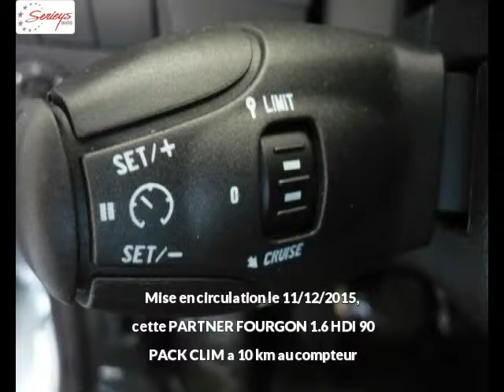PEUGEOT PARTNER FOURGON Diesel neuve à 13990 €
PEUGEOT PARTNER FOURGON 1.6 HDI 90 PACK CLIM Blanc Boîte manuelle - 10 km - Mise en circulation le 11/12/2015 - en vente à Albi au prix de 13990 €. Voir l’annonce en ligne

Le garage Seyries Automobiles d’Albi (81) propose à la vente cette PEUGEOT PARTNER FOURGON 1.6 HDI 90 PACK CLIM occasion n°2724.

GARAGE SERIEYS

274 AVENUE ALBERT THOMAS

81000 ALBI France